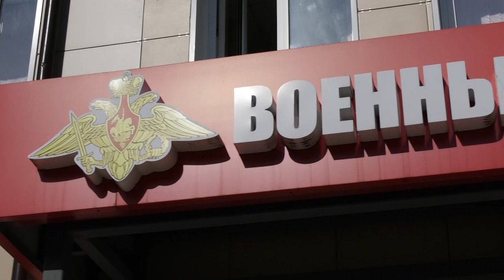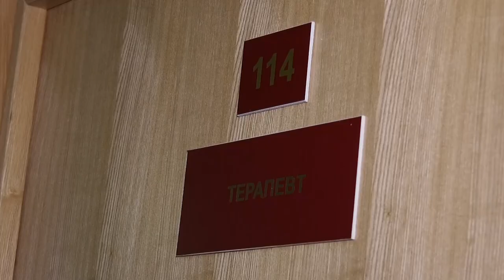Как проходит весенний призыв